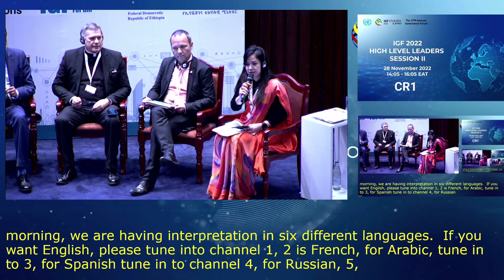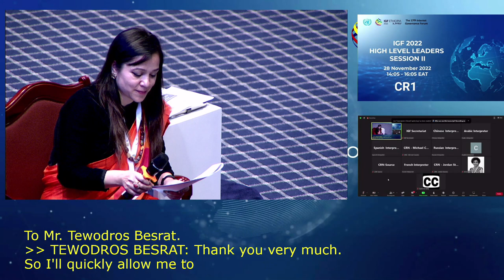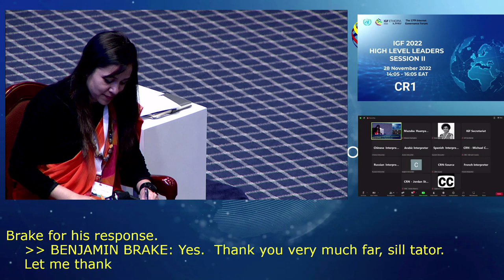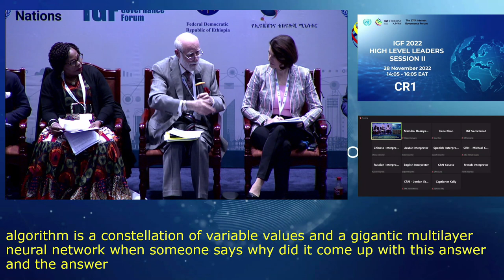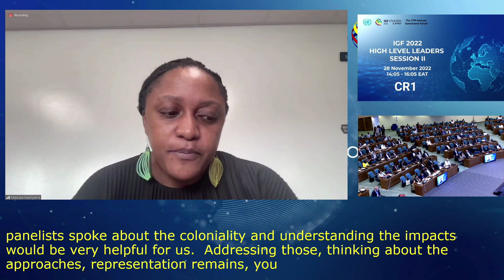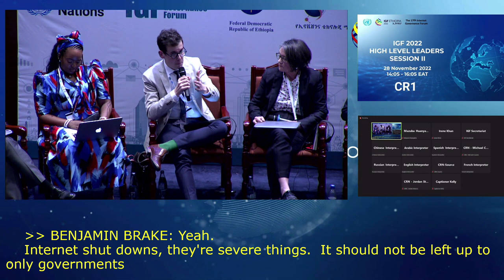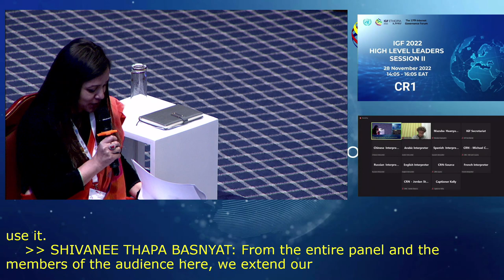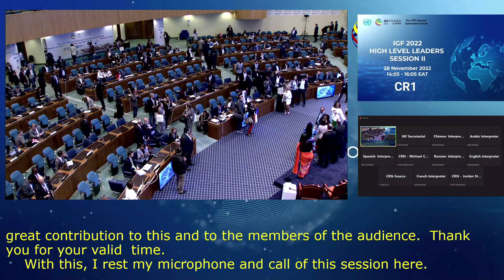IGF 2022 - Day 0 - CR1 - High Level Leaders Session 2 - Arabic